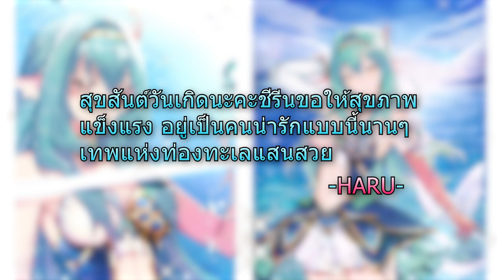[Vtuber]Happy Birthday Sireen 2023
Artist: @HOWL+
Editor: Me @KYOssChannel